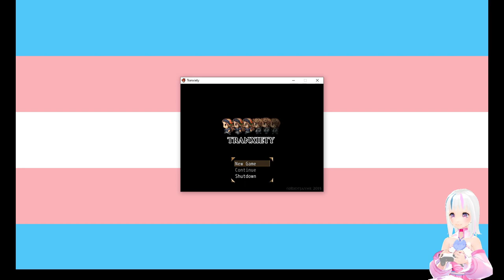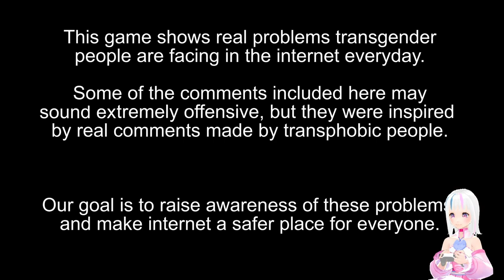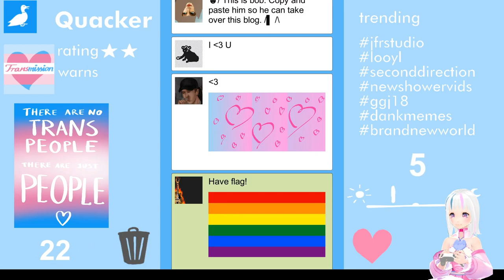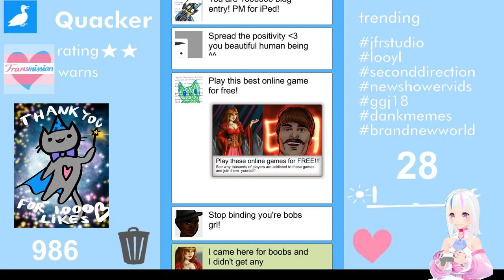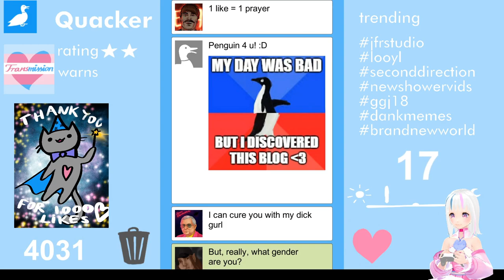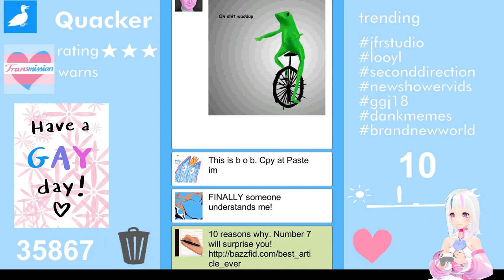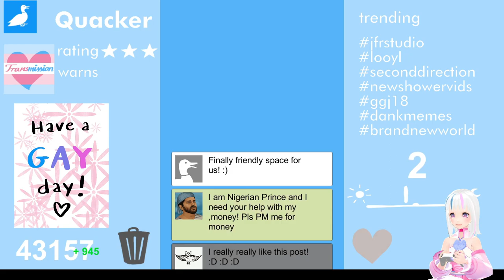Let's Play 3 Transgender Games pt.1